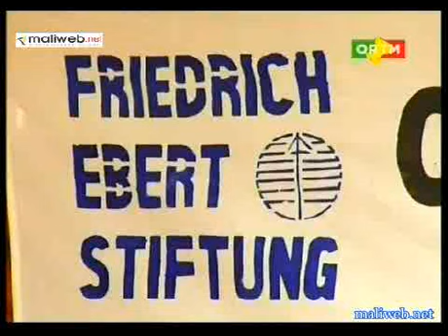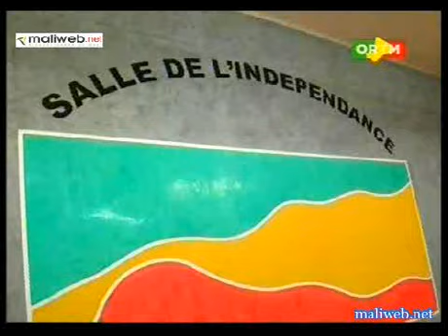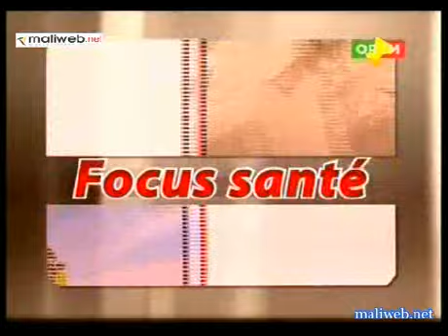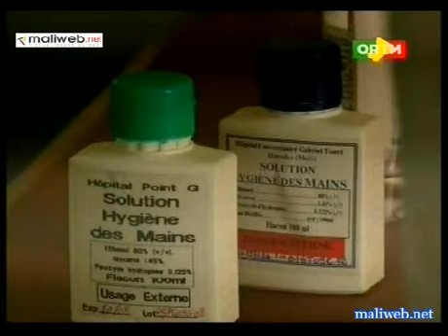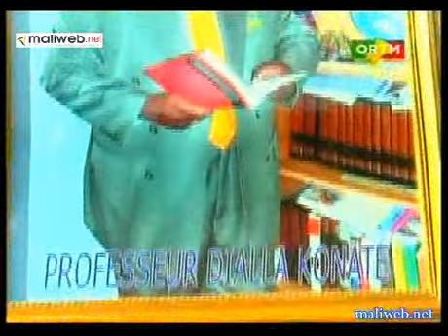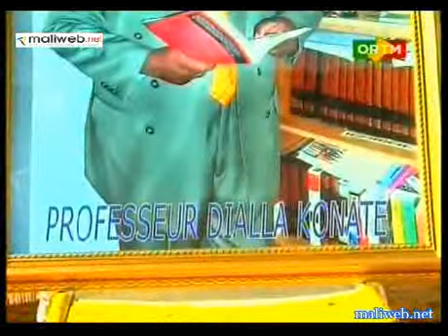ORTM / Journal TV du 17 Septembre 2012